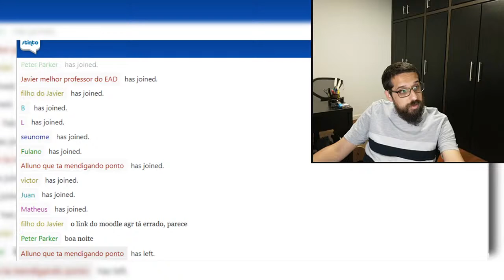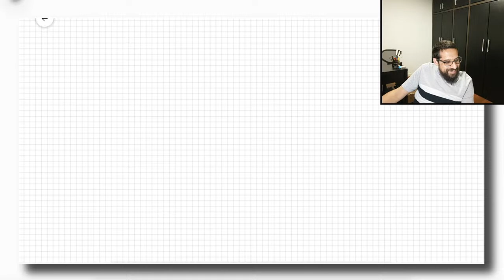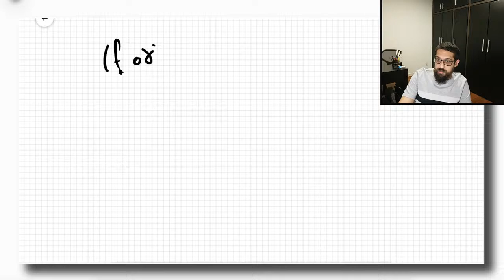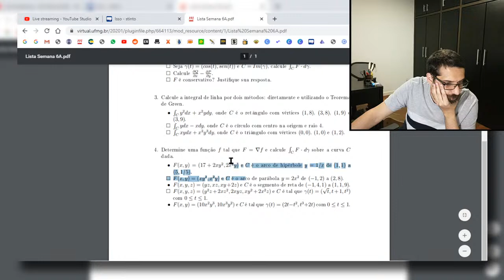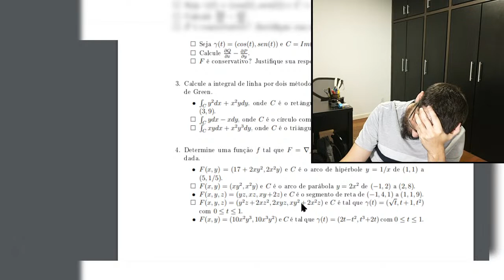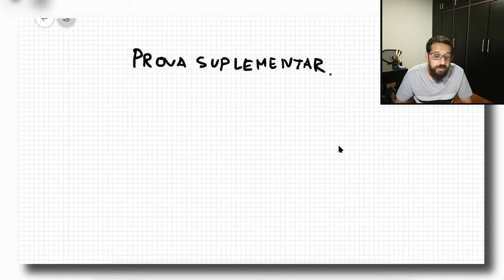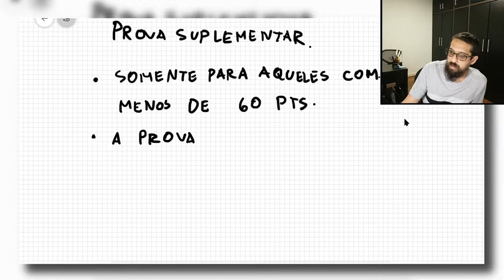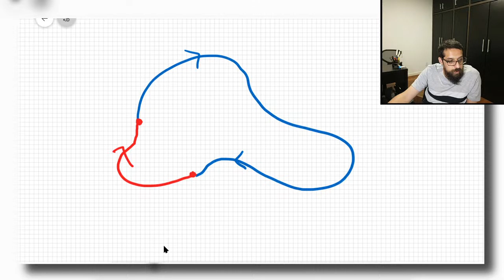Cálculo 3 - 21/09